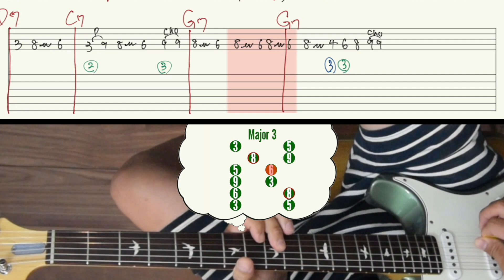How to John Mayer Blues 6／36 Come When I Call 2